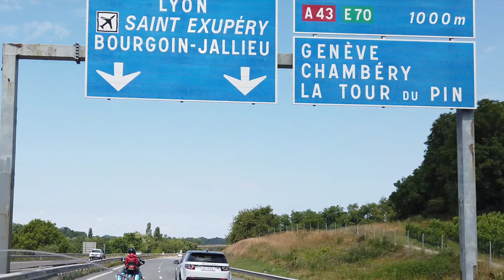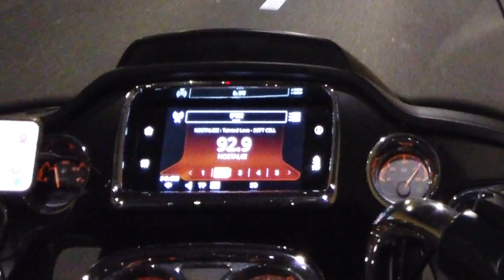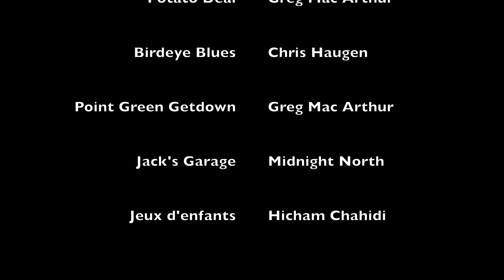2023 07 16 - Retour de l'Alpe d'Huez en Harley Davidson